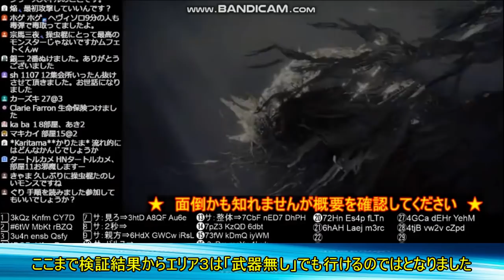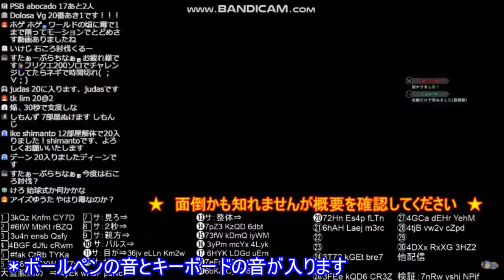【生放送神回】ムフェトジーヴァ エリア３を武器を使わず倒せるかやってみた 検証の集大成 ＭＨＷＩＢモンハンワールドアイスボーン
12/17の生放送での出来事をそのまま切り取っています